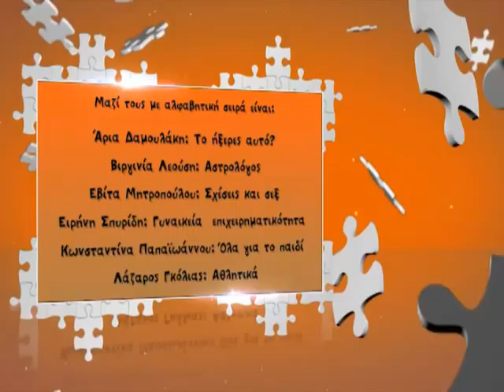MI MOU PEIS - PAPAXARALAMPOUS SPIROS